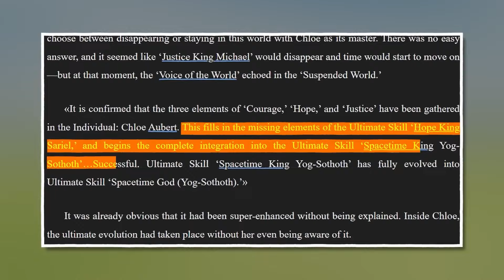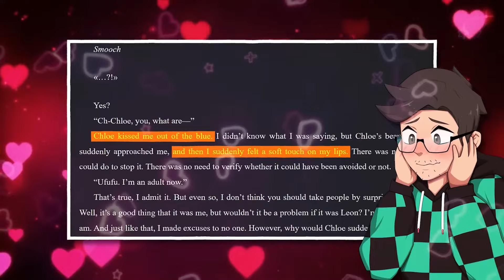Real Reason Chloe-Chronoa Chose Rimuru as Her Lover 💝 Space Time Goddess Powers Explained - Slime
In this video, we dive into the mysterious connection between Chronoa, the Space-Time Goddess, and Rimuru! 💫 Why did Chronoa choose Rimuru as her lover, and what role does Chloe play in this mind-bending relationship? We uncover the secrets behind Chronoa’s decision, the connection between her and Chloe, and the impact it has on Rimuru’s journey in That Time I Got Reincarnated as a Slime. Get ready for a shocking revelation of love, power, and time manipulation!

Real Reason Chronoa Chose Rimuru as Her Lover - Space Time Goddess Chronoa & Chloe Mystery - Slime